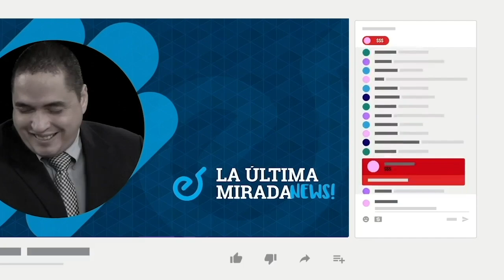Caricatura animada de PxMolina: En mal estado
Te presentamos la caricatura animada de PxMolina, titulada: En mal estado.